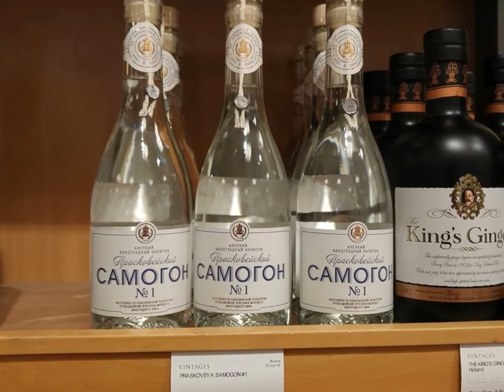"ОБ ЭСТЕТИЧЕСКОМ ОТНОШЕНИИ ИСКУССТВА К ДЕЙСТВИТЕЛЬНОСТИ"... (Фото Igor Demanov (Торонто))